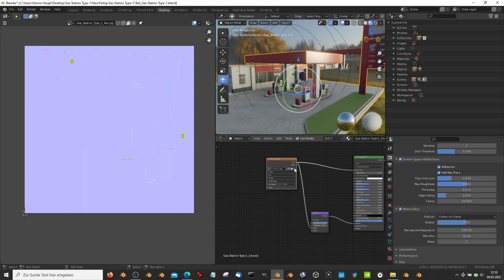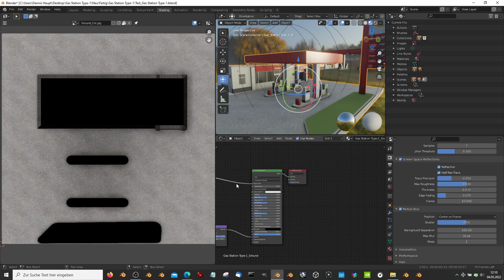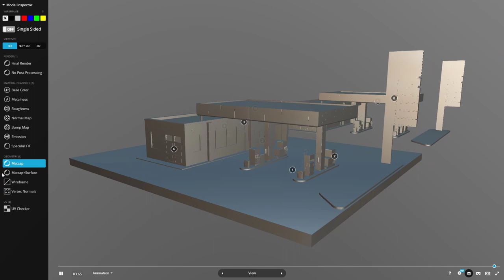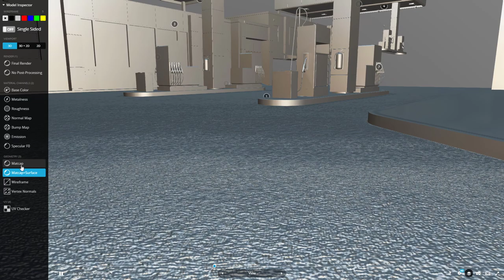Low-Poly Gas Station Type 1 (Remastered) - Blender-2.9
Here is the remastered version of gas station type-1.

The old version has 57 materials and the new version has only 2 materials :)
I baked everything on two texture-sets, one for the gas station and one for the ground.
Also I removed some unimportant objects.

- old version (4 years ago)

Parts:

- Gas_Station_Type_1
- 16.460m x 17.838m x 5.524m
- Polygons = 13781

- Gas_Station_Type_1_All
- 23.499m x 27.224m x 10.704m
- Polygons = 20779

- Gas_Station_Type_1_Price_Display_Board
- 13.621m x 3.585m x 10.046m
- Polygons = 6967

- Object rotation and location is 0, scale is 1.000 x 1.000 x 1.000
- Object center point is where it should be, so you can place the object easily on your ground
- Texture map types (8K): Base Color, Normal, Metalness, Roughness

Last update:

- 03.05.22